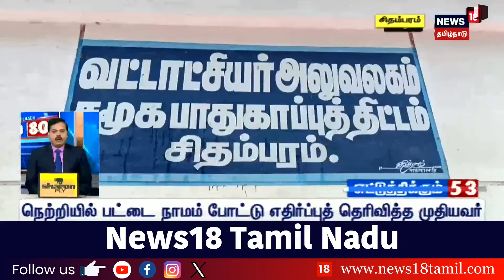Ramanathapuram | உடல் முழுவதும் சகதி பூசி சேத்தாண்டு வேடமணிந்து ஊர்வலம்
Ramanathapuram | உடல் முழுவதும் சகதி பூசி சேத்தாண்டு வேடமணிந்து ஊர்வலம் - கோயில் திருவிழாவில் பக்தர்கள் வினோத வழிபாடு

list=PLZjYaGp8v2I8Jl8PfHo2MQdWKs42-15cX